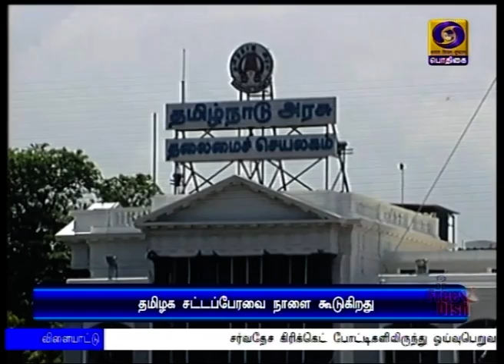சட்டப்பேரவை கூட்டம் - நாளை தொடக்கம்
இந்த ஆண்டின் முதலாவது  தமிழக சட்டப்பேரவை கூட்டத்தொடர் - ஆளுநர் உரையுடன்  நாளை தொடங்குகிறது